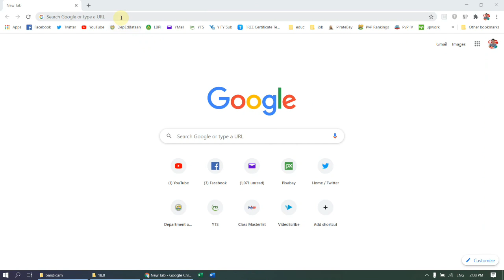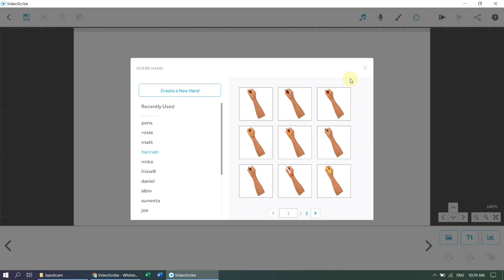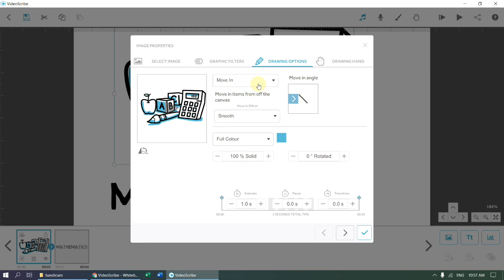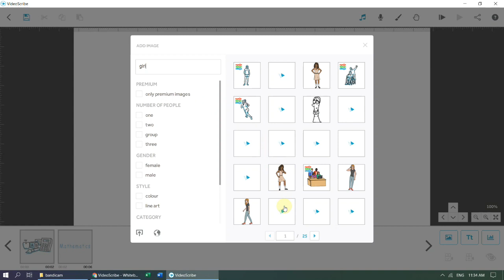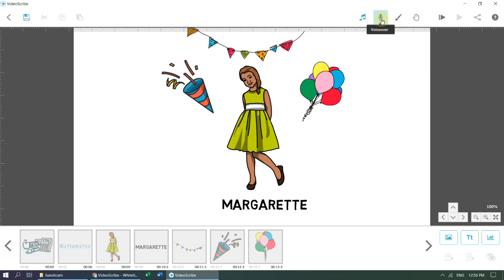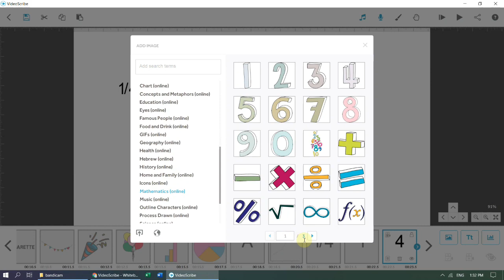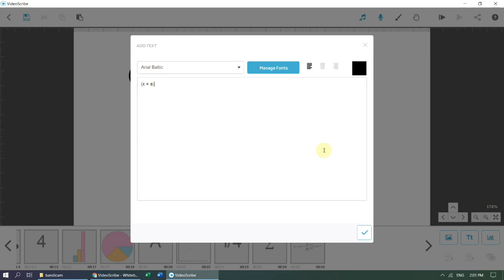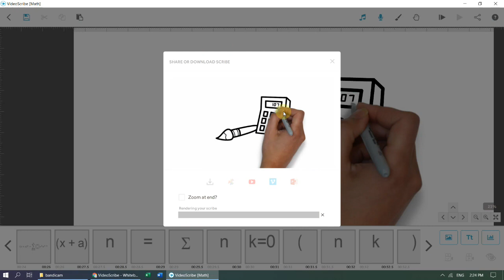How to Create Video Lesson using Whiteboard Animation (Videoscribe)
Video Lesson Development using one of the  most versatile whiteboard animation software— Videoscribe